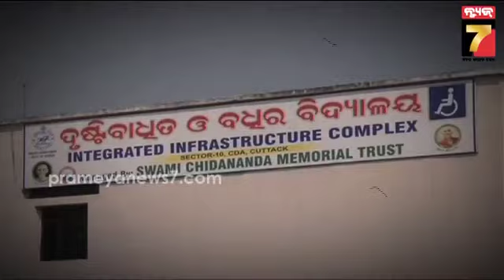ଭିନ୍ନକ୍ଷମ ଛାତ୍ର ମୃତ୍ୟୁ ଘଟଣାର ତଦନ୍ତ କରୁଛି ପୋଲିସ, ସ୍କୁଲ କତୃପକ୍ଷଙ୍କ ନାଁ ରେ ଅଭିଯୋଗ ଆଣିଲେ ପରିବାର